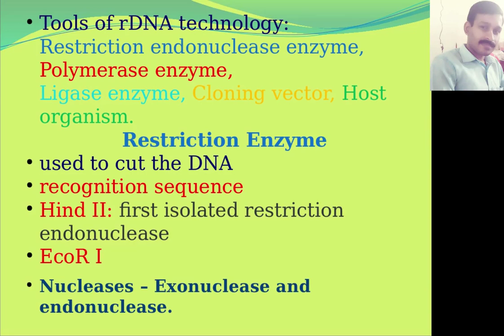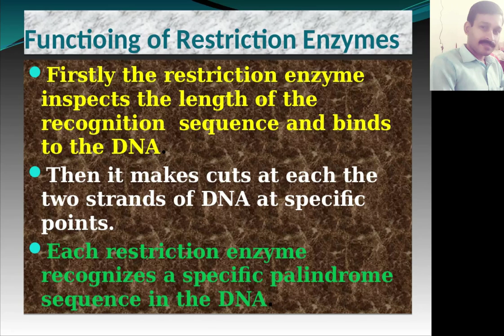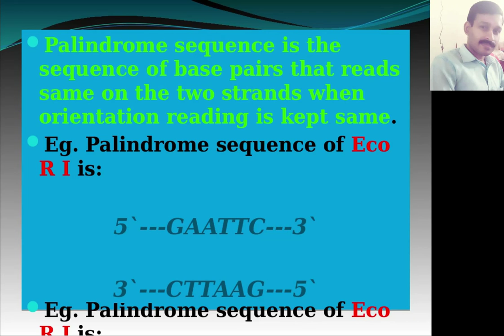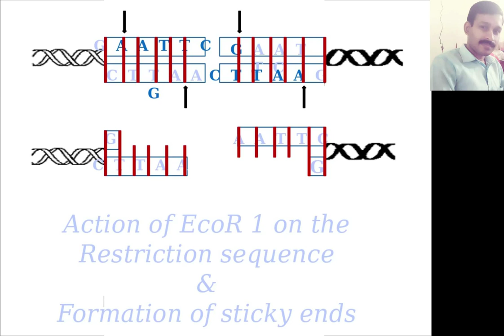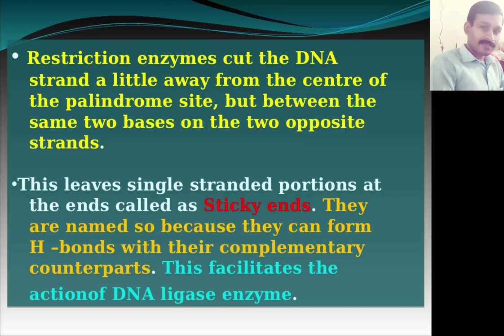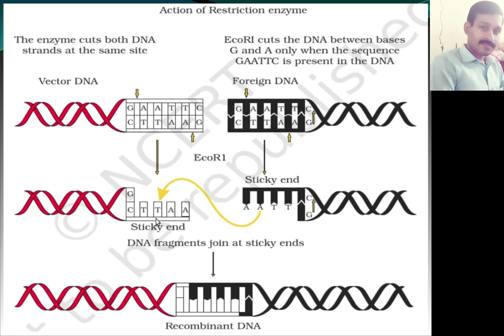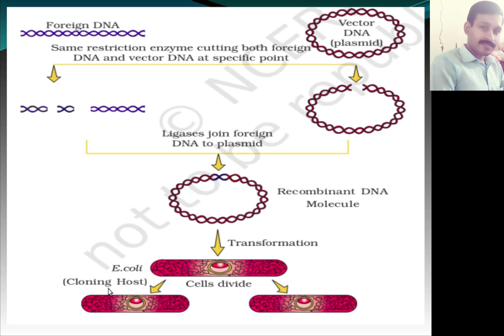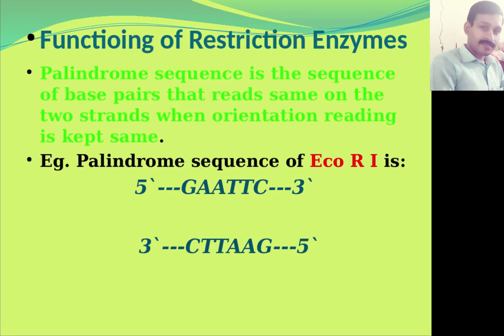Plus Two Botany Focus Area Chapter 4 Biotechnology: Principles & Processes (Part 3) Malayalam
This video is on Plus Two Botany Chapter 4 Biotechnology: Principles & Processes (Part 3) with Malayalam description for easy understanding.